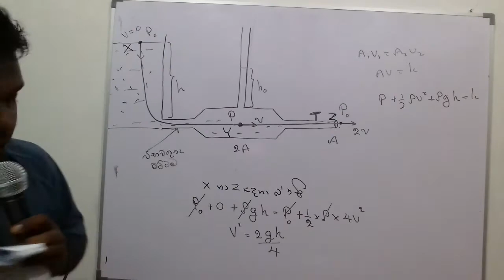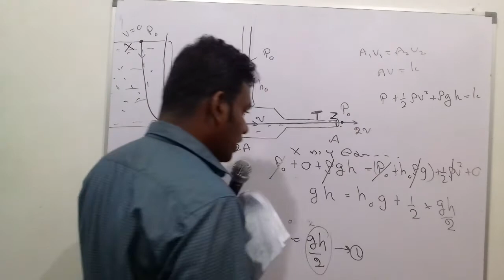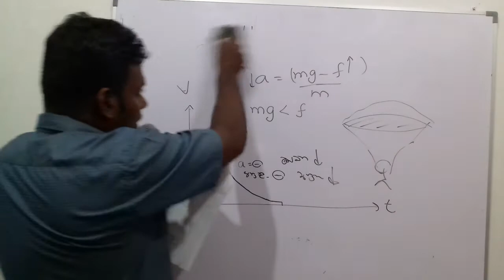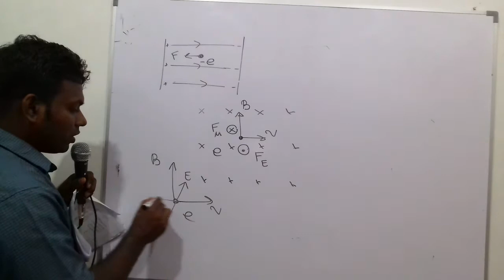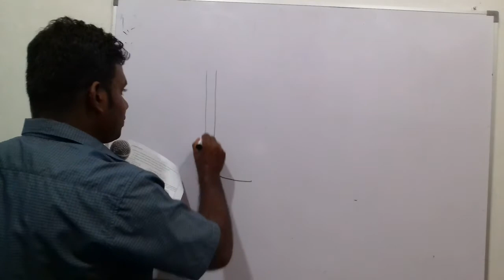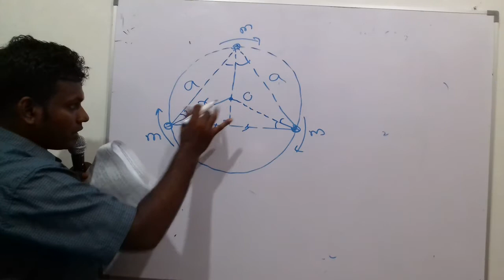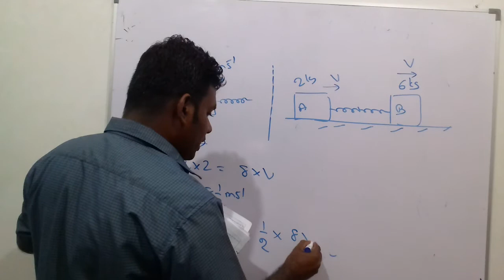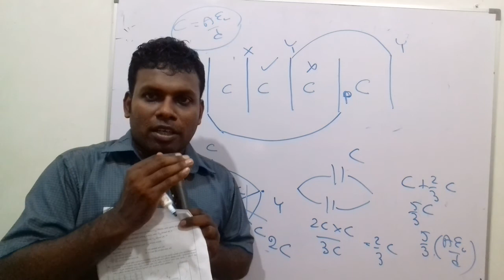2020 භෞතික විද්‍යා ප්‍රශ්නපත්‍ර විවරණය - 6